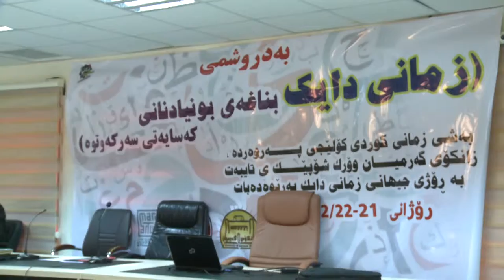گه‌رمیان ..وۆرك شۆپیك له‌سه‌ر زمانی دایك ....راپۆرت